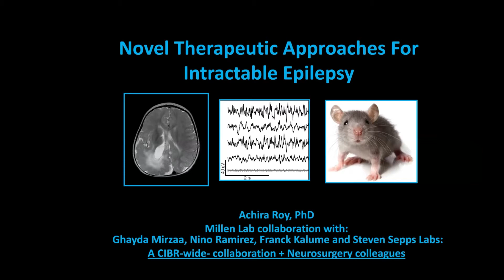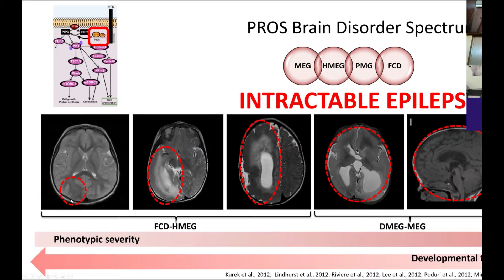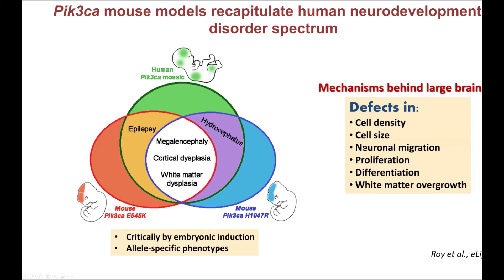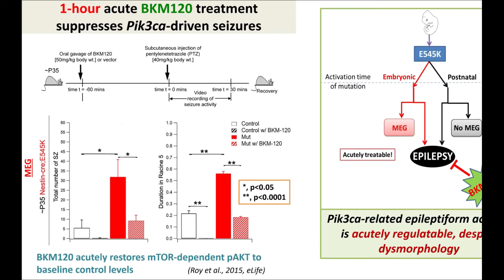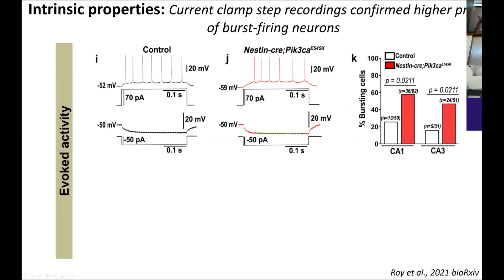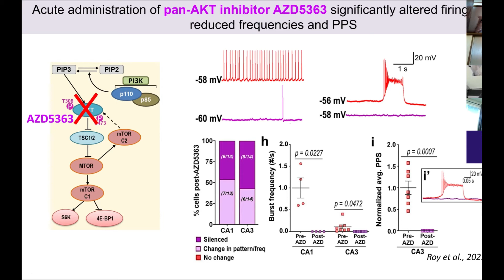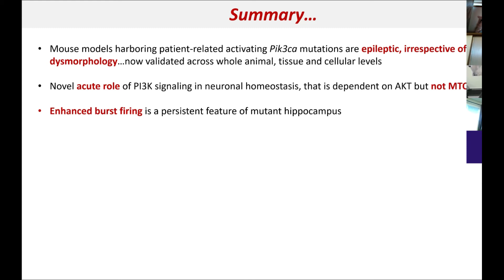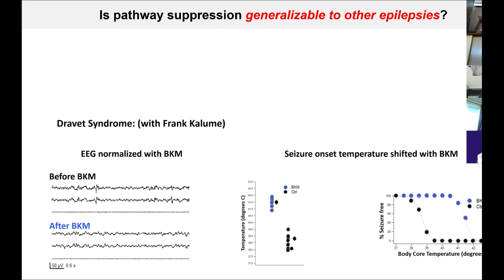Kathleen J. Millen, PhD "Novel therapeutic approaches for intractable epilepsy"